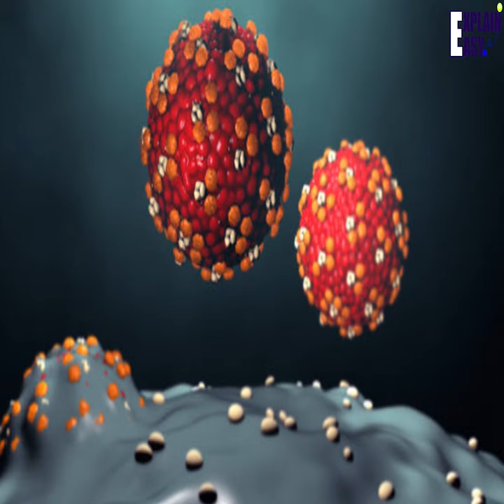Monkey Pox क्या और कैसे फैलता है | क्या ये Small Pox जैसा है | इसके कितने Variant है | बंदर बीमारी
Learn all about monkey pox.What is it and how it spreads. Where it came from. Know all about it in hindi.